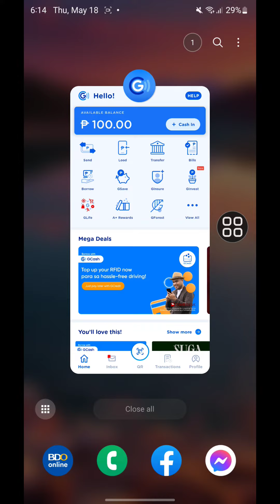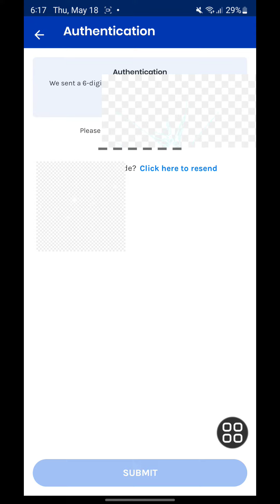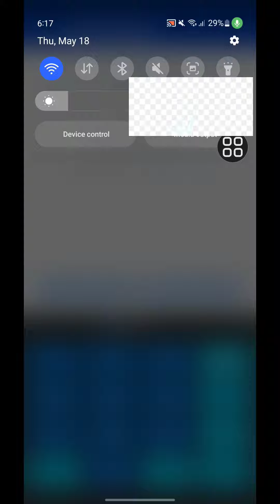GCash to BDO - Updated 2023 | How to Transfer Money from Gcash to BDO 2023